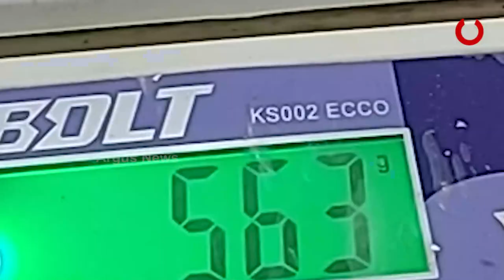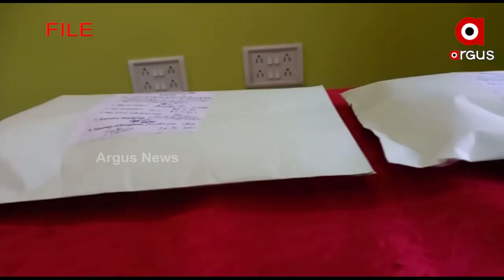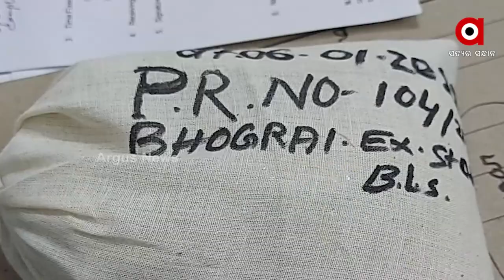ଏସଟିଏଫ୍ ହାତରେ ଅନ୍ତଃ ରାଜ୍ୟ ଡ୍ରଗ ମାଫିଆ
ପଶ୍ଚିମବଙ୍ଗ ରୁ ଗିରଫ ହେଲା ଏସ କେ ଲାଲୁ
୫ ଦିନିଆ ରିମାଣ୍ଡ ରେ ଓଡିଶା ଆଣି ମାରାଥନ୍ ଜେରା
ଖୋଲିବ ଧଳାଜହରର କଳାକାରବାର ପଛର ରାଜ୍ । ଏସଟିଏଫ ପଞ୍ଝାରେ ଡ୍ରଗ ଡିଲର ଏସ କେ ଲାଲୁ । ଦୁଇ ଦିନ ଧରି ପଶ୍ଚିମବଙ୍ଗରେ ରେଡ କରିବା ପରେ ଲାଲୁକୁ ଗିରଫ କରିଛି ଏସଟିଏଫ । ସ୍ଥିନୀୟ କୋର୍ଟରେ ହାଜର କରିବା ପରେ ୫ ଦିନିଆ ଟ୍ରାଞ୍ଜିଟ ରିମାଣ୍ଡରେ ଓଡିଶା ଆଣିଛି ଏସଟିଏଫ୍ ।